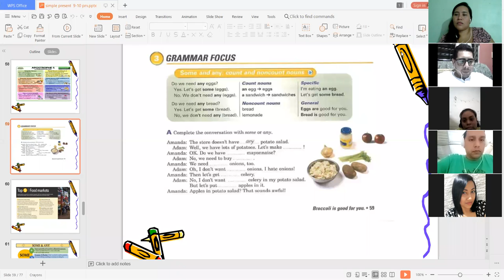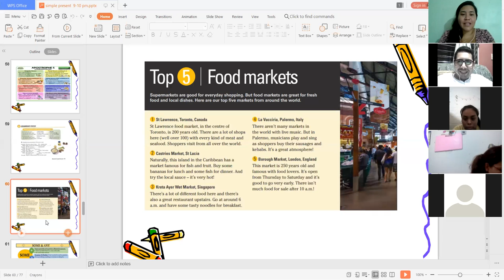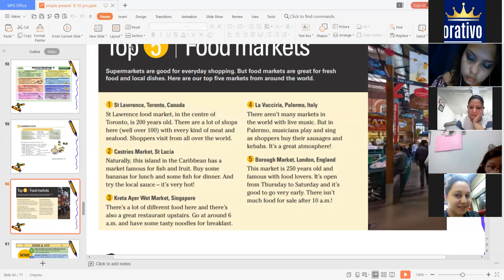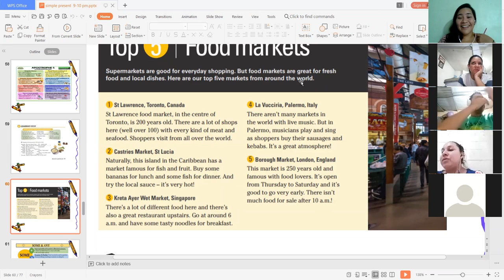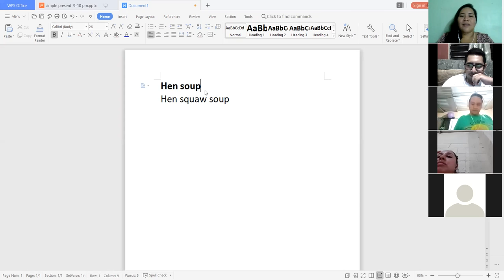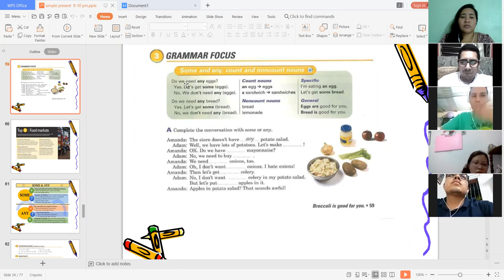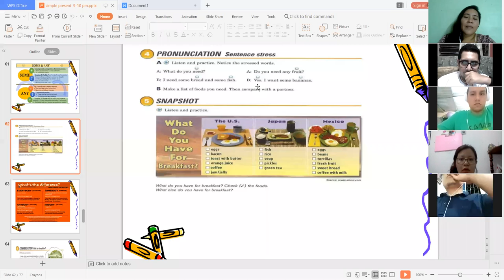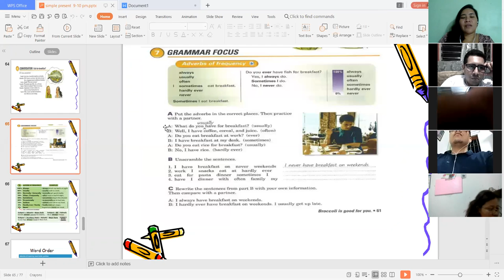Ingles Corporativo-Class 10 Some and Any and Indifine nouns